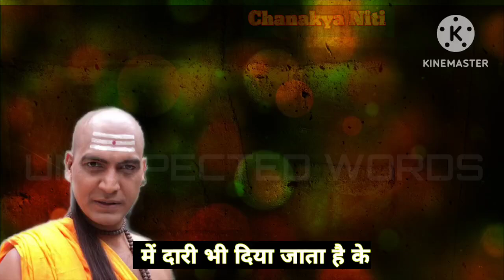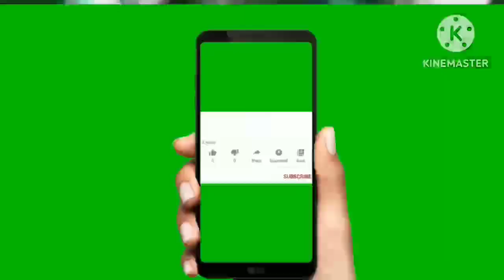शरीफ औरतों की पहचान / शरीफ औरतों की पहचान क्या है / अच्छी स्त्री की पहचान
चालबाज औरतो की पहचान इन 4 लक्षणों से होती है लड़के जरुर देखे | Shukra Niti

महिला के चरित्र की पहचान करने के लिए जाने Chanakya Niti

Your Queries -
sharif aurat ki pahachan
shareef ladki ki pehchan
ladki ki pehchan kaise hoti hai
acchi ladki ki pahchan kaise karen
achhi ladki ki pahchan
sharif ladkiyo ki pahchan
kaise kare sharif ladkiyo ki pahchan
शरीफ औरतों की पहचान
शरीफ औरतों की पहचान क्या है
शरीफ और जन्नती औरत की पहचान
अच्छी स्त्री की पहचान
चालू महिला की पहचान
इस दुनियां की जन्नती औरतों की पहचान
अच्छी औरत की पहचान
जन्नती औरत की पहचान
जहन्नमी औरत की पहचान
अच्छी औरत की पहचान क्या
भाग्यशाली स्त्री की पहचान
जन्नती औरतों की निशानियां
जन्नती औरतों की खूबियां
भाग्यशाली स्त्री की क्या पहचान है
अच्छी स्त्री की पहचान क्या है
अच्छी स्त्री की क्या पहचान होती है
चरित्रहीन स्त्री की पहचान क्या है
एक अच्छी स्त्री की पहचान
एक अच्छी स्त्री की पहचान क्या होती है।
चरित्रहीन स्त्री को कैसे पहचाने
अच्छी पत्नी की पहचान
बेवफा स्त्री की पहचान
दुष्ट स्त्री की पहचान
motivation
best motivational video
shukra neeti
shukra niti
chanakya niti
aurto ke lakshan
psychology
powerful mantras
people
knowledge
wisdom
niti
Chanakya niti
Unexpected Words